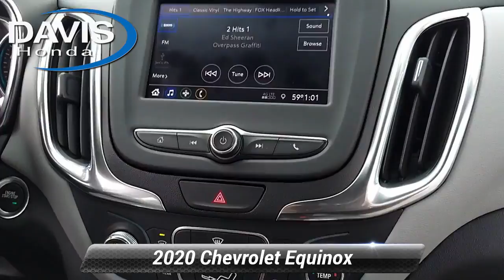Used 2020 Chevrolet Equinox LT, Burlington, NJ 14060U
Davis Honda

BLUETOOTH! PREMIUM AUDIO SYSTEM ! 8 WAY POWER DRIVER SEAT !!DAVIS CERTIFIED This vehicle has passed a comprehensive reconditioning process. Ask your salesperson for a copy of the service invoice & a copy of your FREE Auto Check vehicle history report. This vehicle is located at Davis Certified on Route 130 in Burlington NJ. Recent Arrival! Davis Honda is not responsible for typographical errors. See salesperson for complete details.

[RLVID:9363:1fb3ed3920fb61c0:08e23c53fde71816:1]